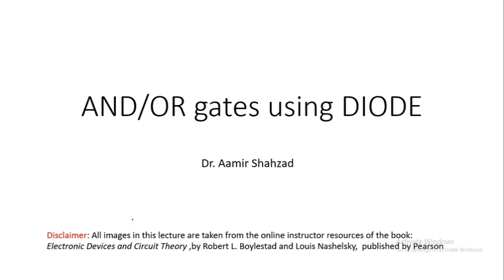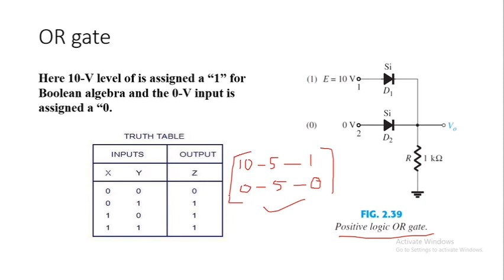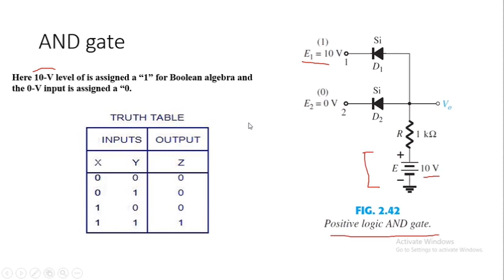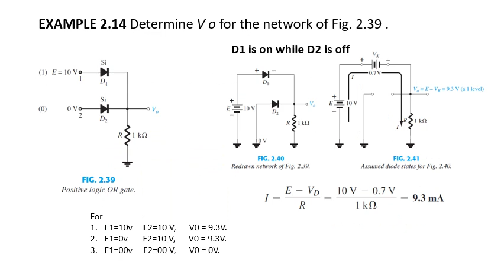AND OR gates rec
AND OR gates using DIODE